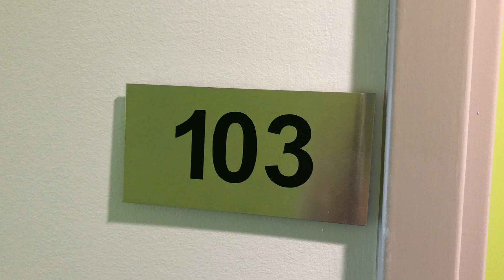103/313 Waverley Road, MALVERN EAST – Apartment tour by Student Housing Australia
Building walkthrough for 313 Waverley Road, MALVERN EAST Student Accommodation with Student Housing Australia.

Stylish and modern three-level student-only rental accommodation offering a choice of 40 partially furnished, secure, neat and spacious studios only a short 10 - 15-minute walk to Monash University – Caulfield Campus. The choice of tram and bus stops are conveniently located at the front of the building and Caulfield Train Station is not far to walk. Easy walking to an array of shops, cafes, and supermarkets in Waverley Road, Dandenong Road and Koornang Road.